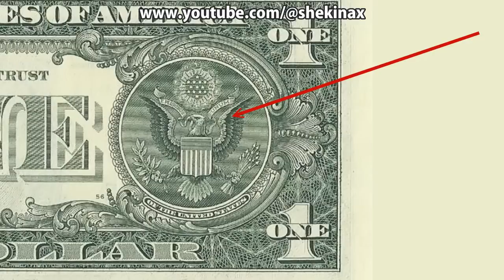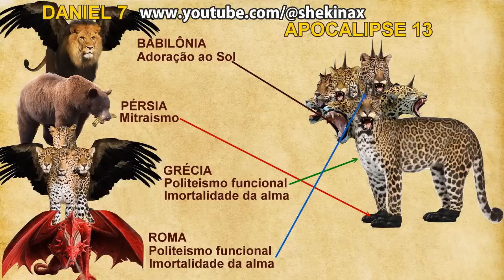Veja Porque o Decreto Dominical Será Uma Abominação Para Deus - Lei Dominical - VD-0422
Entendo porque o decreto dominical será uma abominação para Deus, pois é muito importante porque muitos não sabem ainda ou não aprenderam o suficiente a respeito do selamento do povo de deus e os sermões iasd e também o decreto dominical. Este vídeo trata desse tema muito interessante para sua vida, por isso postamos especialmente para você. Aproveite para conhecer melhor sobre sermão adoração iasd. Pois certamente um dia na tua vida vai precisar saber mais sobre o selamento, o encerramento da porta da graça. Ao longo da vida provavelmente vamos deparar com vários temas que serão úteis para nosso conhecimento e experiência de vida por isso é muito importante falarmos sobre sermão igreja adv do setimo dia.

Um vídeo sobre sermão igreja adv setimo dia ao vivo sem dúvida é uma opção que muitos querem assistir porque é uma grande oportunidade para as pessoas saberem mais sobre sermão sobre adoração. Tão importante como os demais temas relevantes para nossa vida, sermão advir traz muita informação, conhecimento e luz sobre esse assunto que todos precisam saber. Assim, nós procuramos oferecer a você a grande oportunidade para saber mais sobre , pois vai lhe trazer mais enriquecimento para tua vida, uma vez que o tema abordado esclarece muitas dúvidas e fornece mais informação concernente sermões de jesus.